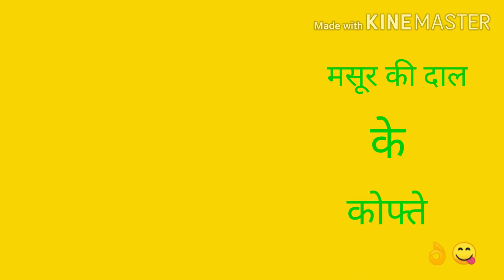मसूर दाल के कोफ्ते